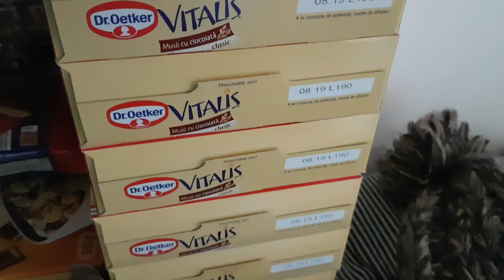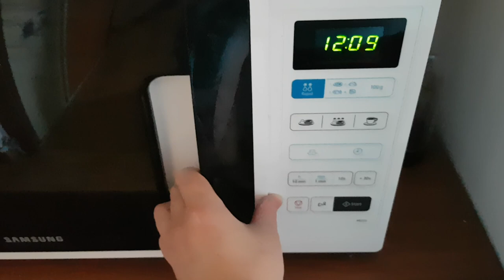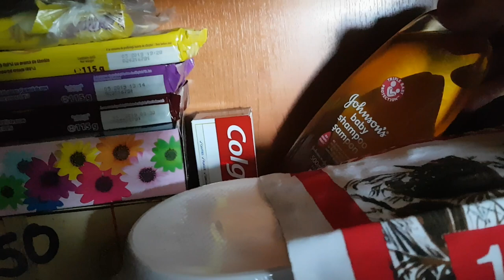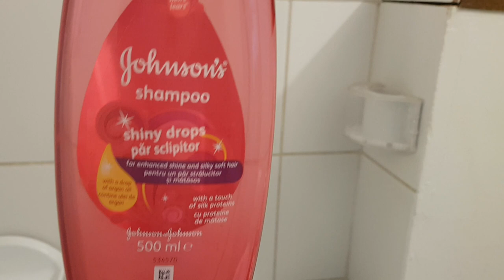Turul casei noastre, neata, inca un episod, citeste descrierea